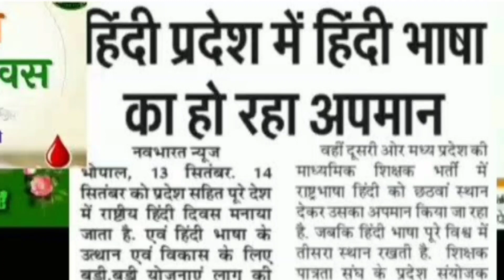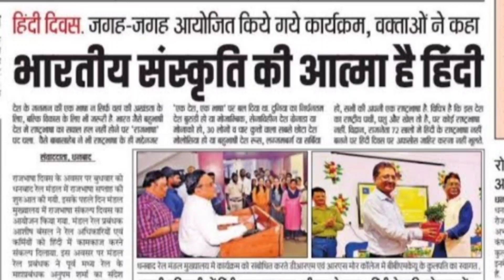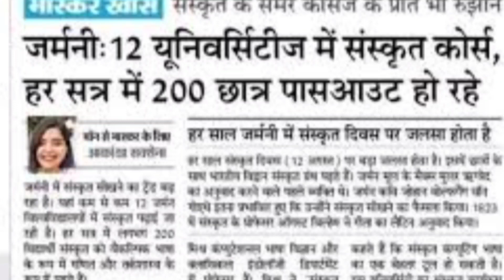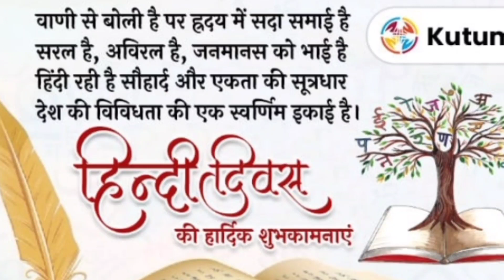manthan , सावधान? दो महाशक्तियों के नागरिकों की शुद्ध हिन्दी सुनकर आप या तो गर्व करेंगे या शर्मसार